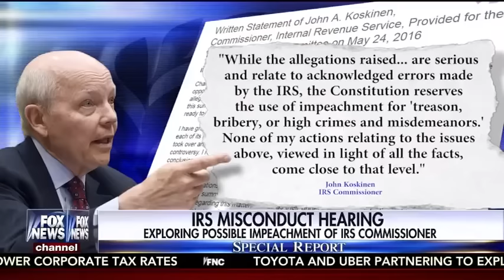IRS Misconduct Hearing